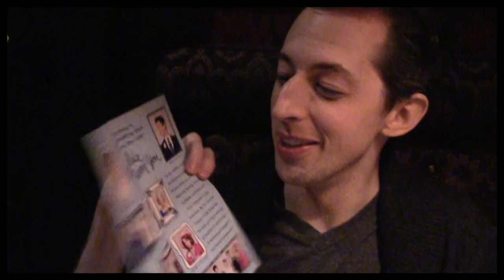Episode 3 - Going Bridal: Backstage at "It Shoulda Been You" with Sierra Boggess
Sierra Boggess gets acting tips from Josh Grisetti and Lisa Howard backstage at "It Shoulda Been You."